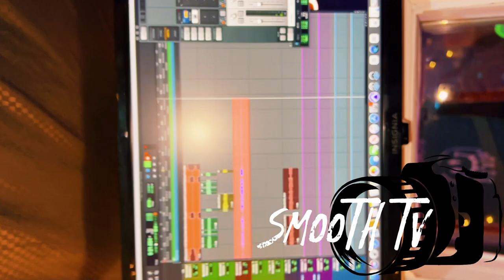Rocket “ MAKES INSANE TRAP SONG !!! (Raw) Studio Session